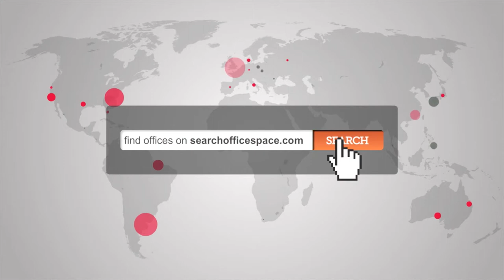Office Space Birmingham, B9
Serviced offices in Birmingham, B9

We are conveniently located just a few minutes walk from New Street Station, Moor Street Station and the Bullring. By occupying a studio-office you will become part of a genuine community made up of tenants from a whole range a progressive and creative businesses. The ground floor area of the complex provides a hub of activity with our wide collection of independent restaurants, cafes, shops and bar -- great places for meeting like minded people and exploring opportunities through networking.

The centre is made up of three buildings with studios ranging from 170-2000 square feet.